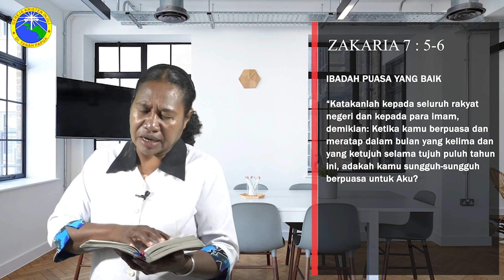TABURA INJIL,Eps 881,Tgl 14 Januari 2023-Ibadah Puasa Yang Baik- Zakaria 7 : 6-7